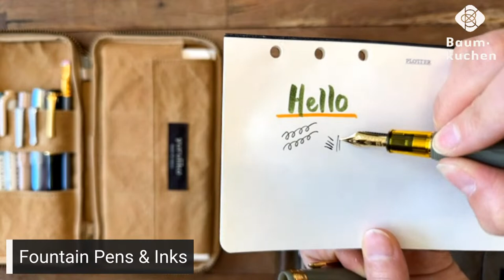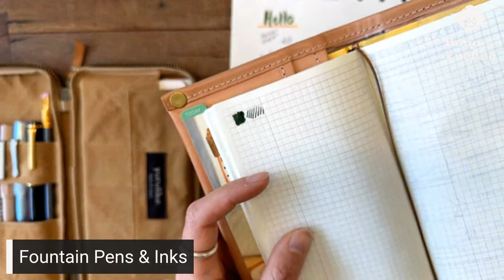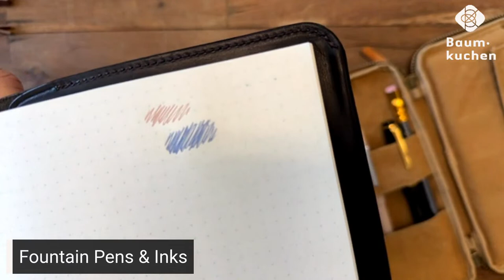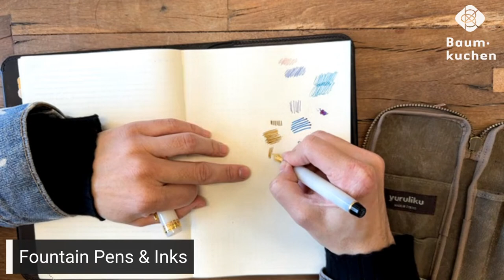Analogue Dialogue // The way we write with Emil and Kei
We are thrilled to share our first Analogue Dialogue for 2023! During this episode, Kei and Emil will discuss their connection with their writing tools. They will be sharing the personal tools they use to journal and draw in their every day. We look forward to sharing the time with you.
-wakako

Bk Artifacts Featured:
-  Yuruliku FLAT Pen Case